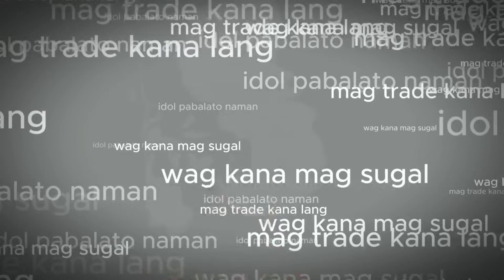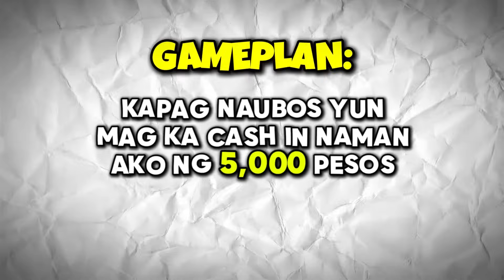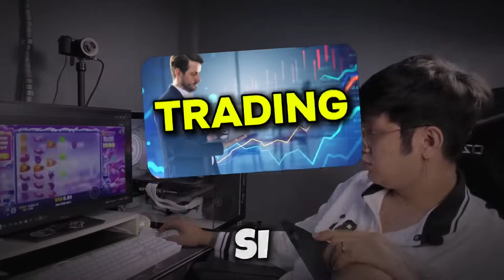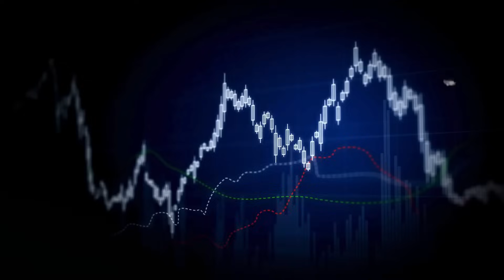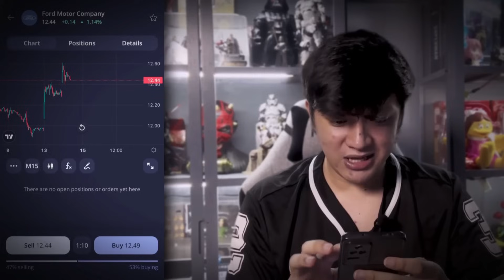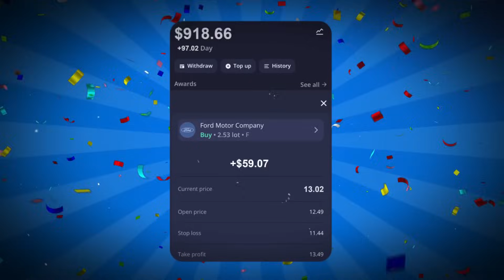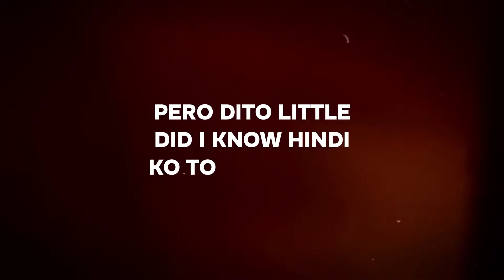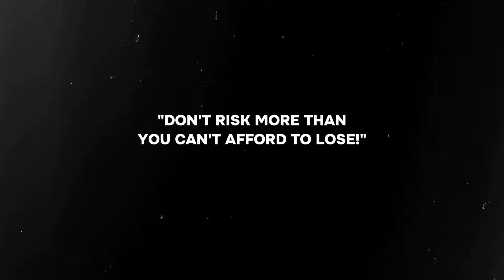₱1 To 17k Easy GCASH nga ba ang ONLINE GAMBLING? (Experiment)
promo: CHUNG125